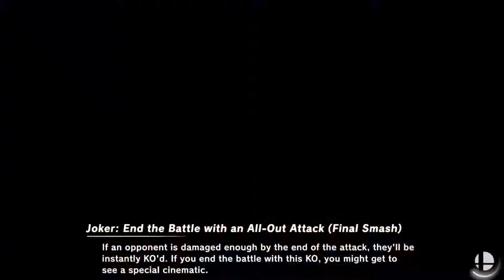WB Smash Light Series 22 Winner Finals KeLLoG (Mega Man, PKMN Trainer) vs WoW|Spooky (Joker, Wolf)